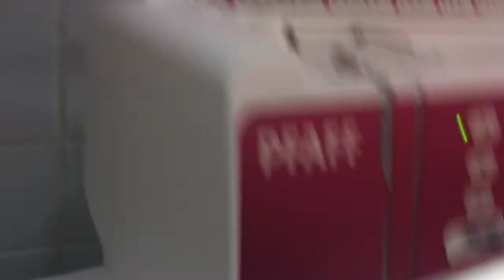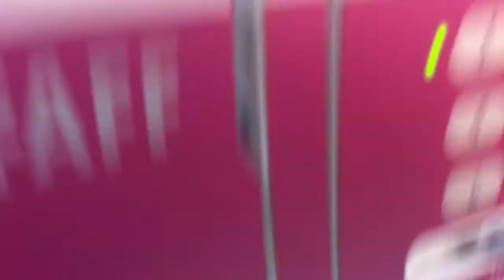TREINO DE QUILTING- ÁRVORES 2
Fazendo vídeos do celular , sem edição  , dividindo com você o pouco que sei .
Com um movimento simples você pode preencher toda a copa da árvore  sem medo .
Vamos brincando de quitar.
Continue seguindo essa séria com muitas surpresas de quilting pra você .